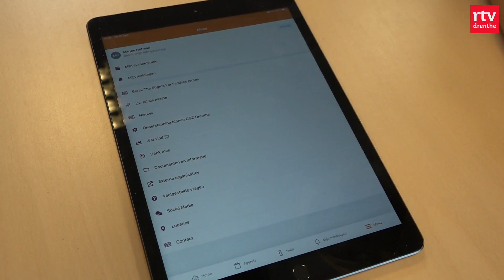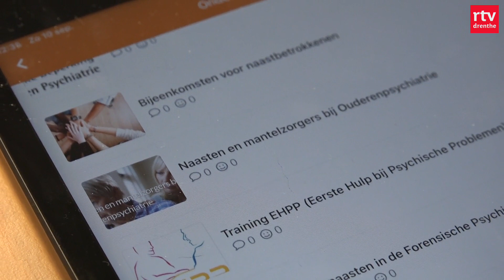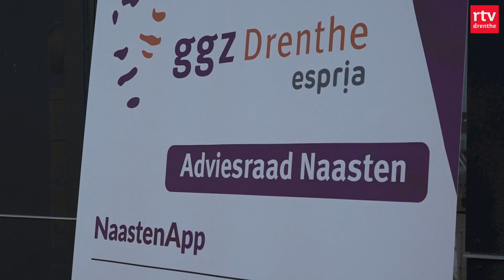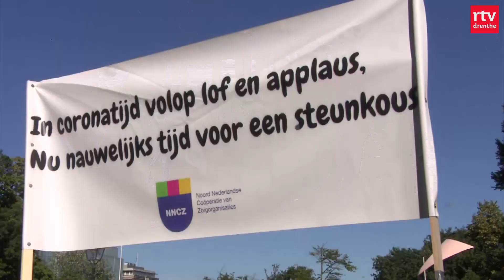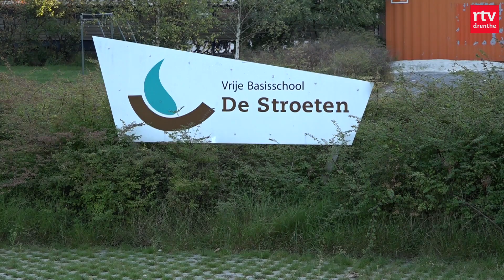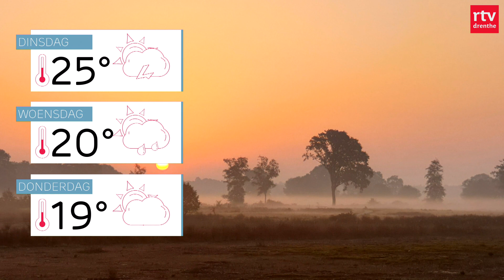Woningbrand in Gieten & nieuwe app GGZ Drenthe voor naasten | Drenthe Nu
Politie vermoedt brandstichting bij woningbrand Gieten. Nieuwe app GGZ Drenthe moet naasten beter informeren tijdens behandeling. En Hurry Up beleeft hopeloze avond in Aalsmeer.

In deze uitzending:
00:00 - Intro
00:29 - Woningbrand
00:54 - App GGZ Drenthe
02:32 - Hurry Up
04:37 - De week van Drenthe
06:58 - Het weer